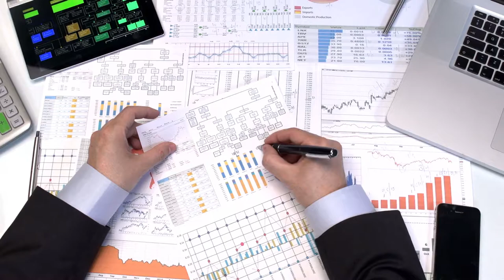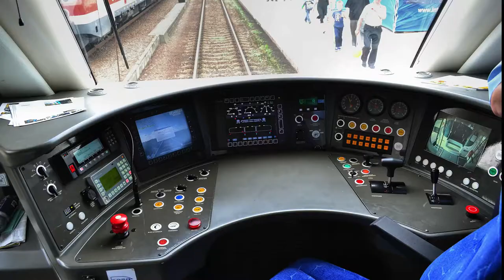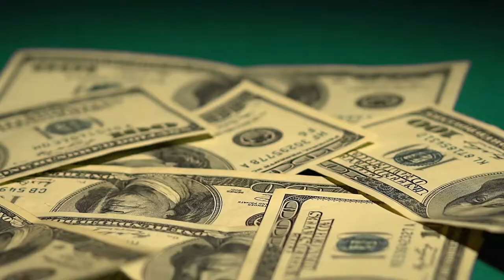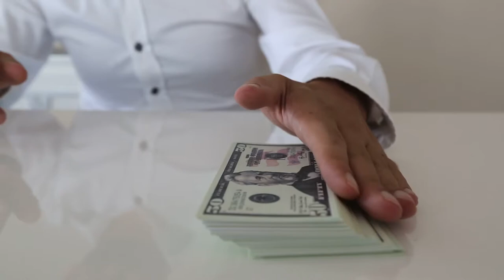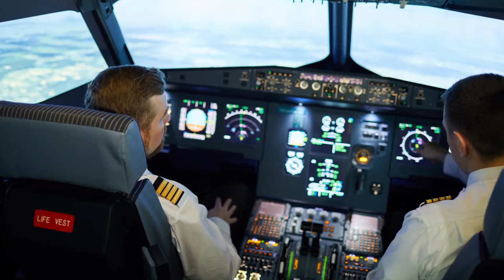10 Jobs That Make A Lot Of Money Without A Degree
10 jobs that make a lot of money without a degree! There's no need to get into eye-watering levels of debt just to get a decent job. Don't listen to people who say you'll never get anywhere, if you don't go to college.

The truth is there are PLENTY of highpayingjobs out there that don't require a degree. You can start earning faster and without borrowing money! That means you can save more AND do more of the things you want. Like saving for a deposit on a house or planning your retirement.

You DON'T have to spend the rest of your life working for minimum wage, if you don't graduate from a university. Discover the bestjobsnodegree required right here.

You won't believe how much you can actually earn from these jobs that make a lot of money without a degree. (Note: Quoted salaries are illustrative.)